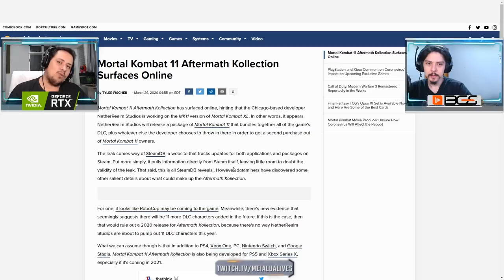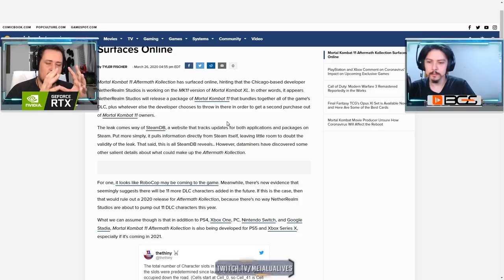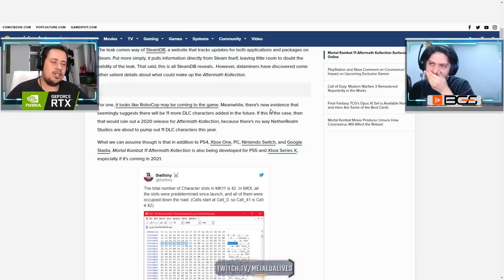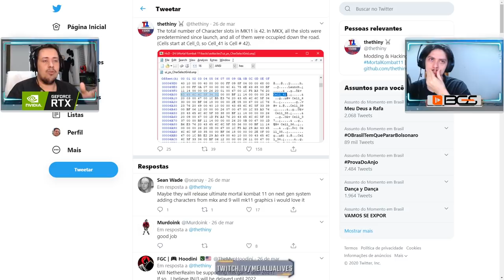MORTAL KOMBAT 11: MAIS 11 LUTADORES NOVOS E AFTERMATH KOLLECTION? ENTENDA!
No vídeo de hoje comentamos acerca de novos vazamentos que especulam a possibilidade de mais 11 lutadores novos no Mortal Kombat 11 e uma edição do game chamada Aftermatch Kollection.

Nosso PC Gamer:
Microfone: HYPERX QuadCast
SSD: TeamGroup T-Force Delta 500gb
VGA: NVIDIA GeForce RTX 2070 Super
Fonte: Corsair TX850 W
Proc: Intel Core i7 4790k 4.0Ghz